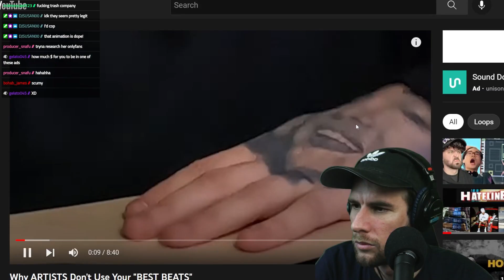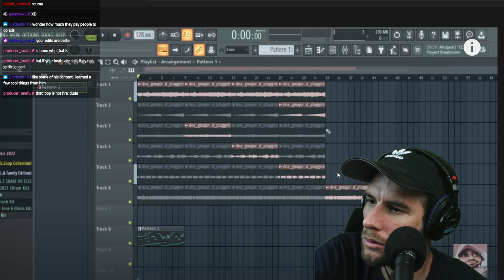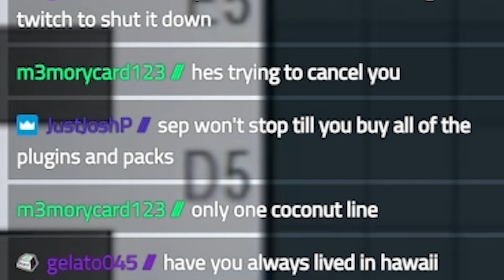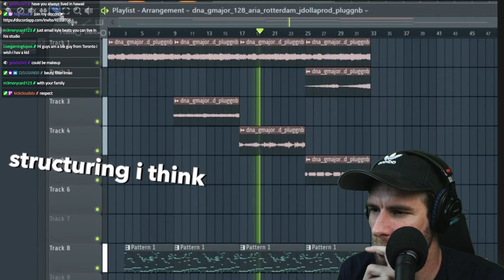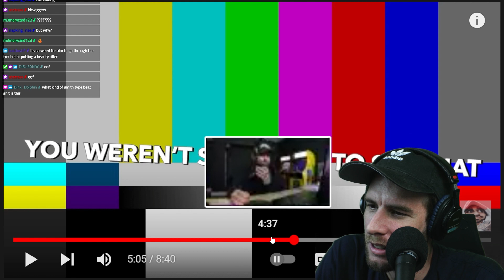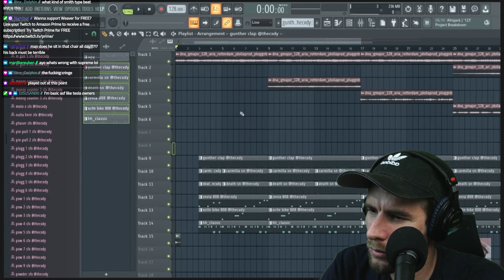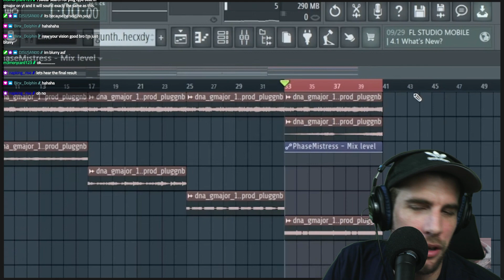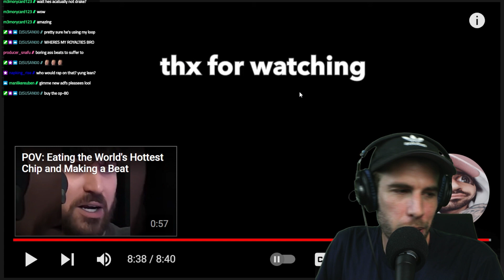Why ARTISTS aren't using Your "BEST BEATS"